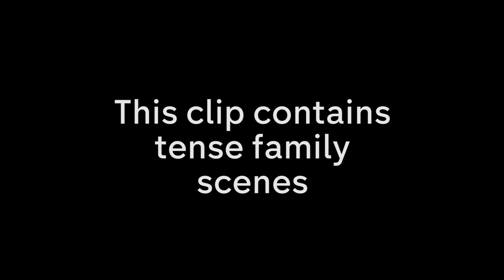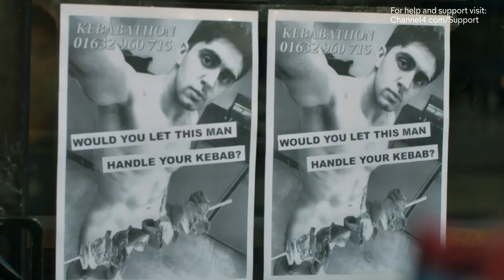When Naked Selfie Revenge Goes Horribly Wrong | Ackley Bridge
Rukhsana gets revenge on her controlling brother but is left to fend for herself when he walks out.